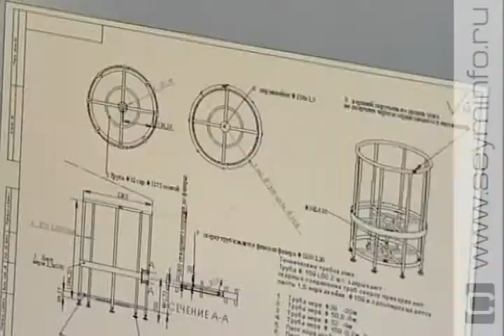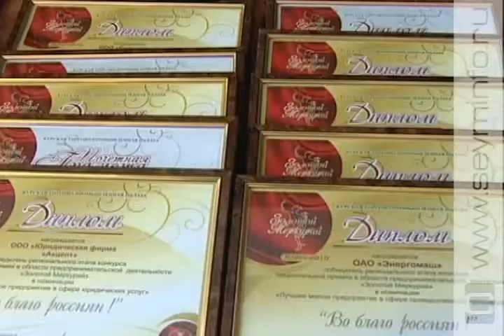«Золотой Меркурий» курских предпринимателей